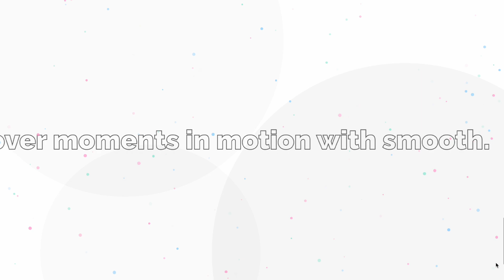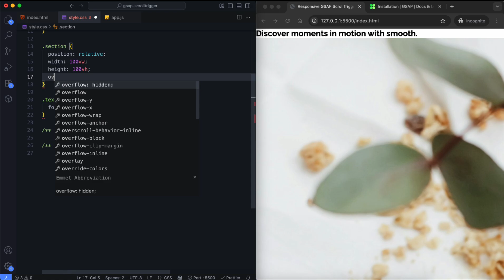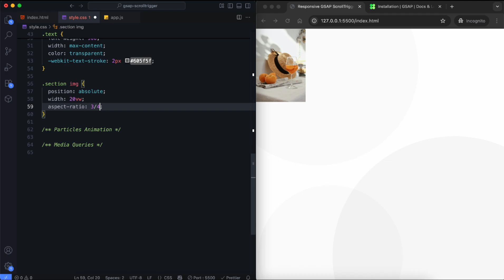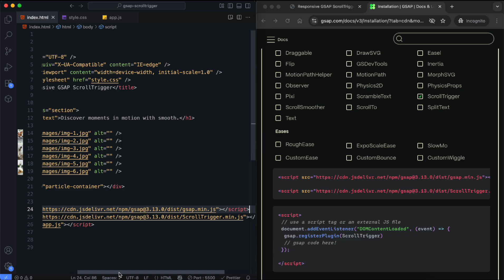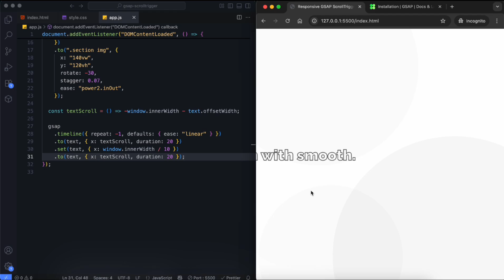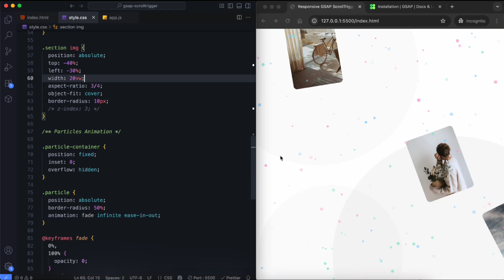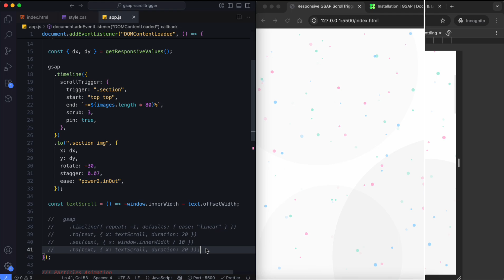Responsive GSAP ScrollTrigger: Diagonal Image Motion and Marquee Text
This tutorial shows how to create a responsive GSAP ScrollTrigger animation with sequential diagonal image motion, continuous scrolling text, and background particles. It explains how to use GSAP timelines, stagger effects, pinning, scrub animations, and responsive values to make the animation work on all screen sizes. It also explains how to create random particle sizes, positions, colors, and animation durations for a dynamic visual effect.

🕔 Timestamps:
0:00 – Introduction
0:56 – HTML: Structure for GSAP Scroll Animation
1:14 – CSS: Styling and Layout Setup
2:49 – JavaScript: GSAP ScrollTrigger Setup and Background Animation
5:43 – Responsive GSAP Animation with Media Queries